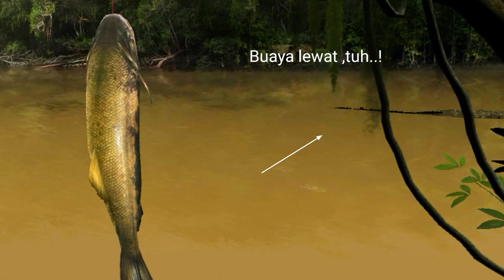Mancing Di Sungai Amazon || Dapet 5 Ikan Unik dan Langka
Mancing di Sungai Amazon. Part 2 - Dapat 5 Ikan yang unik dan langka.(Game Mancing mirip aslinya )